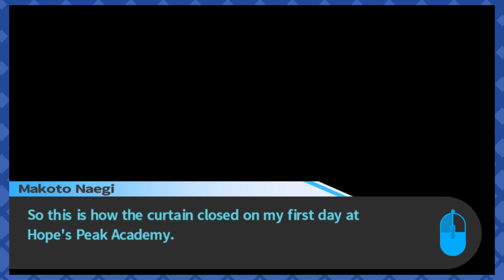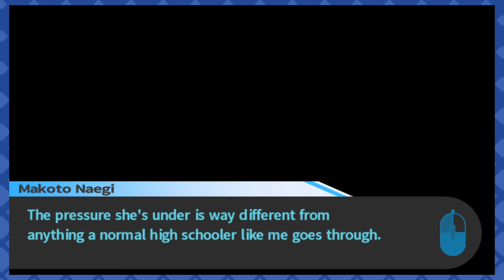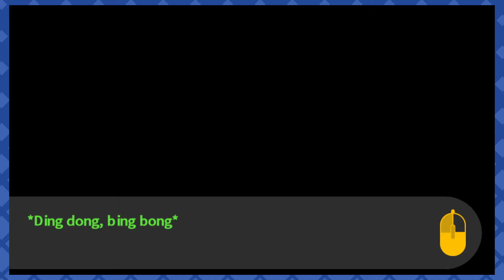WE CAN DATE IN THIS GAME?! - Danganronpa: Tigger Happy Havoc - 4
Who knew the Ultimate Average Boy could score dates?

More GWASOM content!